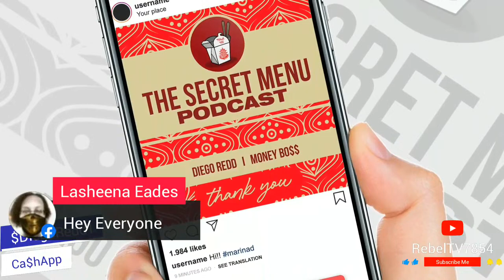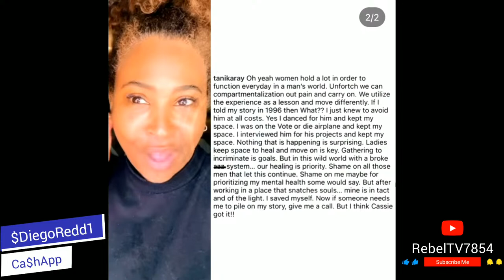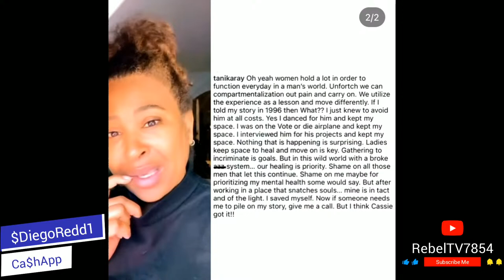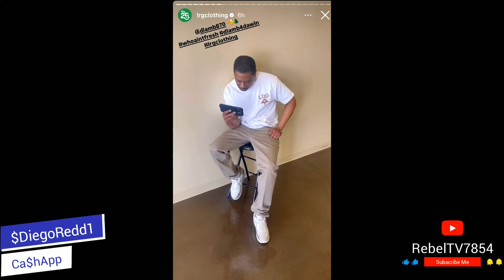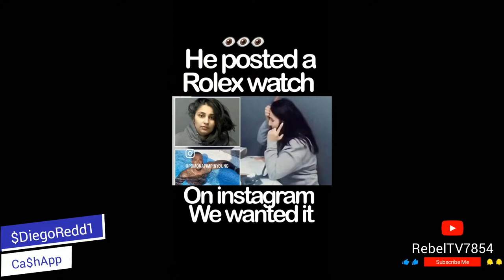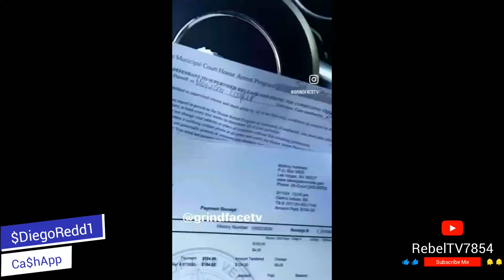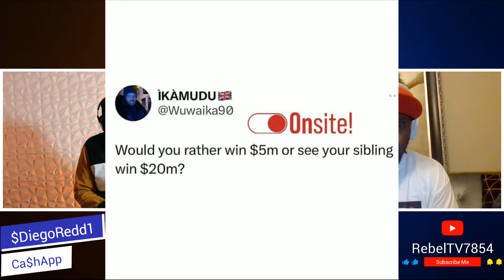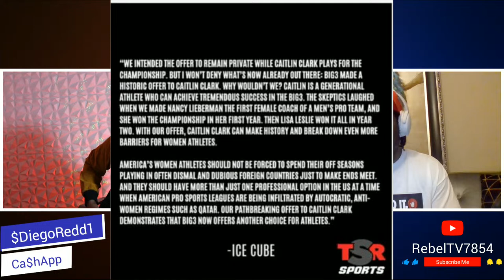Where's Diddy? "TSMP" Ep. 166